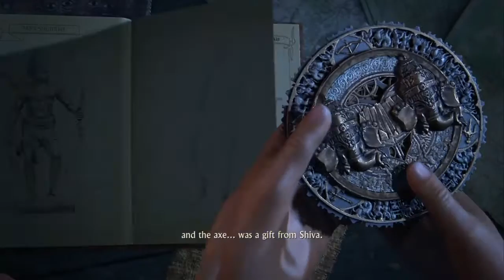Uncharted The Lost Legacy | Episode No.2 | PS4 New Gaming Videos | Layzco Videos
Uncharted: The Lost Legacy  NEW Videos

Hello guys and welcome to Uncharted: The Lost Legacy new videos❤❤❤...

Uncharted: The Lost Legacy Walkthrough Gameplay Part 5 includes a Review, Prologue, and Campaign Mission The Gatekeeper of the Uncharted: The Lost Legacy 2017 Single Player Campaign for PS4 Pro. This Uncharted: The Lost Legacy Story Campaign Hindi Walkthrough will include the Full Game, Review, Ending, Cinematics, Cut Scenes, OST, Story Missions, Main Missions, New Gameplay all Single Player Campaign Missions and the Ending.

▬▬▬▬▬▬▬▬▬▬▬▬▬▬▬▬▬▬▬▬▬ This time, BattleKing is playing Uncharted: The Lost Legacy Hindi me PS4 part 5 The Gatekeeper for my Kingsmen. You can see a lot of Gameplay, Let's play and walkthrough videos in different languages, But here you can watch Uncharted: The Lost Legacy Hindi Review PS4 Gameplay and Walkthrough videos in the Hindi Language with Hindi commentary. And this game Uncharted: The Lost Legacy PS4 part 5 The Gatekeeper, I have played this Uncharted: The Lost Legacy PS4 part 5 in Hindi and uploading for you guys to watch this PS4 Gameplay of Uncharted: The Lost Legacy PS4 part 5 in Hindi. Please comment and let me know your thoughts about this Uncharted: The Lost Legacy PS4 part 5 Gameplay Walkthrough in Hindi.